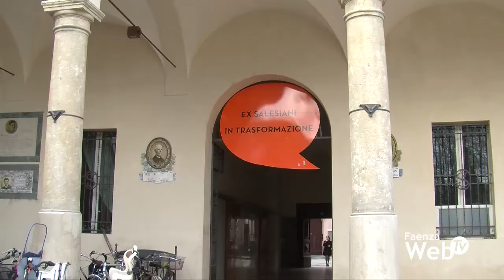Svelato il nuovo volto degli ex Salesiani: terminato il restauro di palazzo Don Bosco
14/04/2018 – Venerdì 13 aprile Faventia Sales ha presentato il fine lavori di palazzo Don Bosco presso il complesso ex Salesiani, una struttura importante per il futuro di Faenza